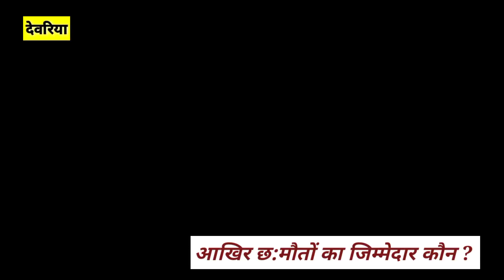आखिर छ: मौतों का जिम्मेदार कौन? ग्राउंड जीरो से भोजपुरी न्यूज़ टाइम की रिपोर्ट BNTNEWS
देवरिया कान्ड में बडा पेंच अफवाहों के बीच जूझ रहा देवरिया का फतेहपुर गाँव बीते दिनों हुए घटना का असली गुनहगार कौन है जानना चाहता है देवरिया और इस पूरी खबर पर भोजपुरी न्यूज़ टाइम ने सटीक जानकारी देने की पूरी कोशिश की है